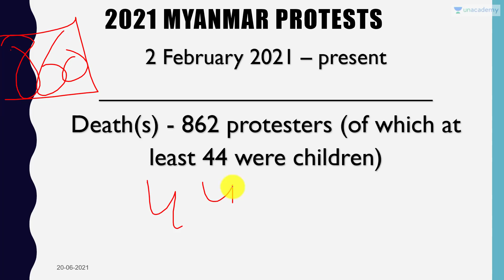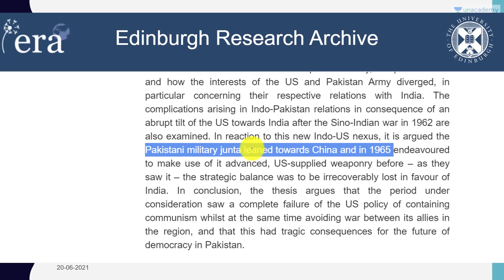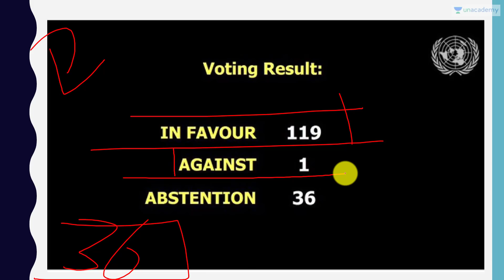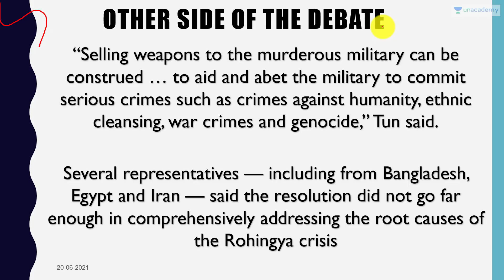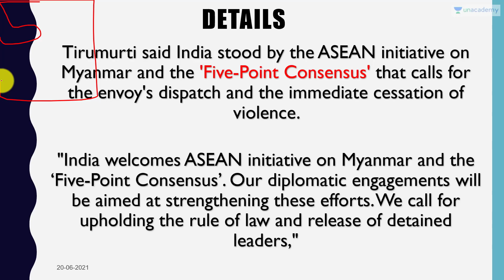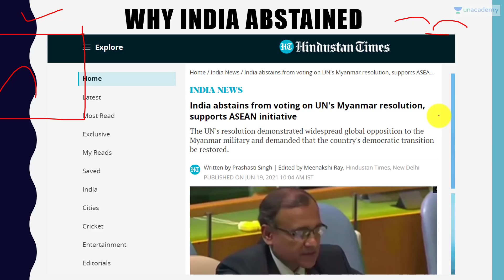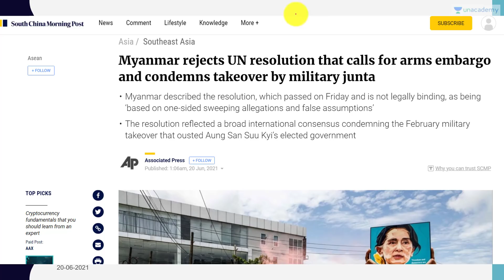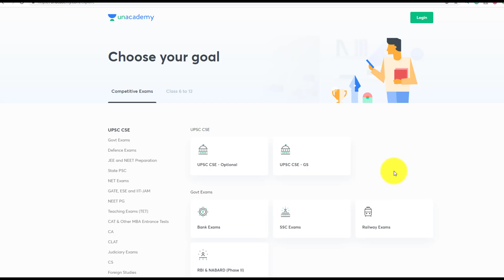India and China Refuse to vote against Myanmar at United Nations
India abstains from voting on UnitedNations Myanmar resolution - International Relations for UPSC
world affairs | world affairs by prashant dhawan | current affairs | June current affairs 2021
United Nations Myanmar resolution, myanmar, un, united nations, military, security council, myanmar coup, human right

In this video lecture, Prashant Dhawan brings you "India and China Refuse to vote against Myanmar at United Nations".

Unacademy Subscription Benefits:

1. Learn from your favourite teacher
2. Dedicated DOUBT sessions
3. One Subscription, Unlimited Access
4. Real-time interaction with Teachers
5. You can ask doubts in the live class
6. Limited students
7. Download the videos & watch offline